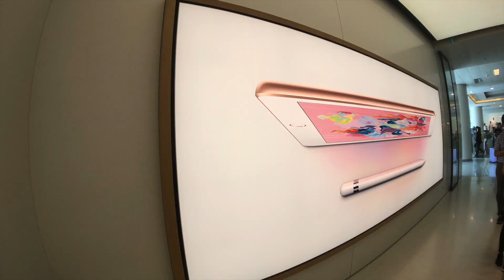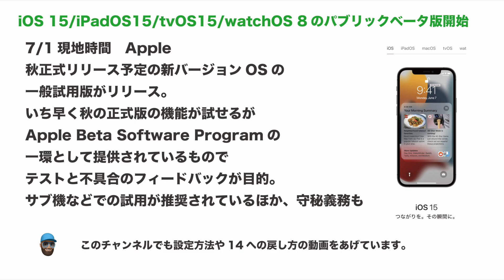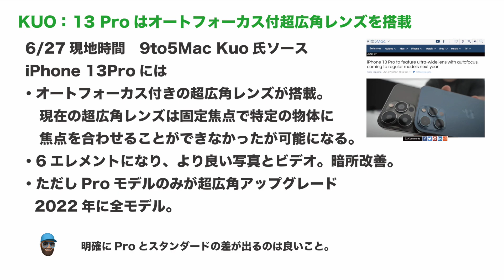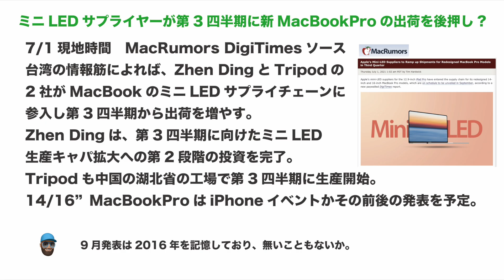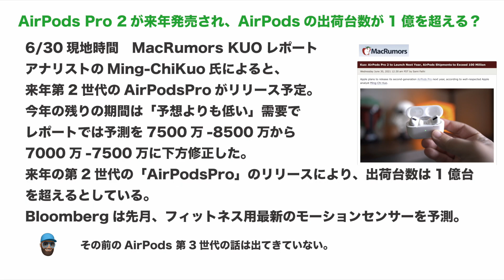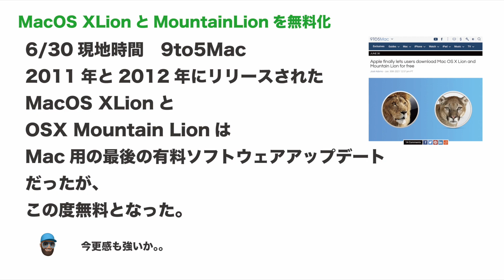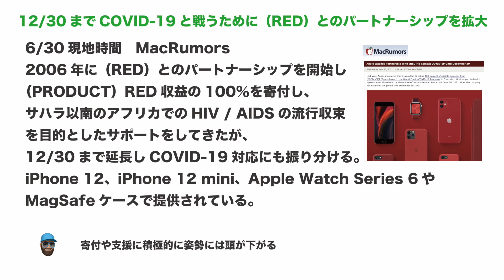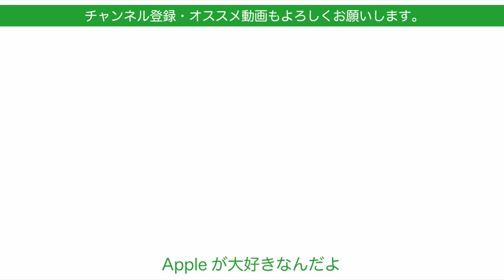iPhone 13は逆充電搭載？新MacBook Proは9月？有機ELのiPad？Appleの１週間 噂とニュースまとめ・20210705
今日は月曜日。ここ１週間のニュースのまとめです。次期iPhoneの噂や新型MacBook Proの進捗や発売時期。iPadの長期予測情報などが出てきています。
今日の動画は7月5日15時くらいまでの情報です。その後別の情報が出る可能性はありますがそれは来週扱いますね。
また引用しているアナリストレポートや噂などは結果として不正解の可能性があります。早合点して買い替えを前提に売却などしないようにご注意ください。

‹引用させていただいた記事›
CounterPoint

‹関連動画›
‹速報›本日登場！iOS 15パブリックベータ版の設定方法＆iOS 14への戻し方・注意点も！
バンド/文字盤22カ国色！Apple Watchインターナショナルコレクション・選んだのはこの色！壁紙だけもOKな国旗モチーフ

え！iPad 16インチ？画面内指紋認証は来年？新MacBook Proは年内いつ？Appleの１週間  噂とニュースまとめ・20210628

新MacBook Proは7-9月？Intel Mac Pro？全画面iPad mini？Appleの１週間 噂とニュースまとめ・20210615
‹速報›ノイキャン有で価格よし！突然発表の「Beats Studio Buds」まとめと比較！・これは欲しい
新型AirPodsにMacBook Pro・iPhone 13も順調！Appleの１週間 噂とニュースまとめ・20210601

MacBook Proおーい!? AppleイベントWWDC21 概要10分まとめ・噂を信じちゃいけないよ

撮影機材